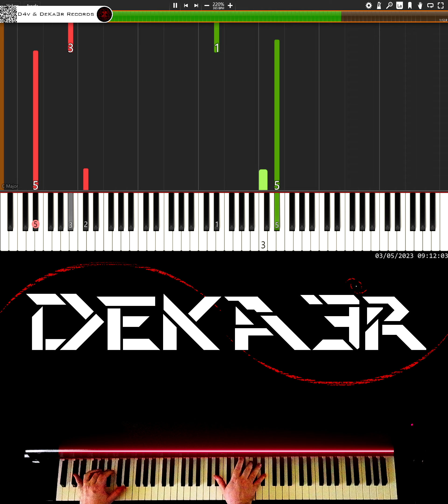🔴 IRL 🎹 RUNNER • CREACIÓN DE SU DIGITACIÓN, MNEMOTECNIA Y ESTUDIO PARA PIANO